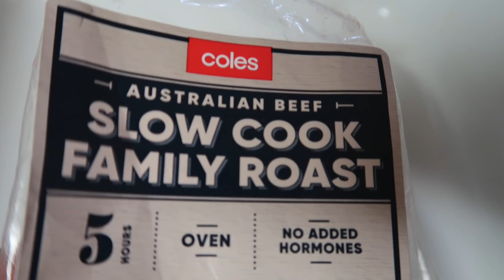PERFECT TENDER JUICY ROAST BEEF AND ROAST VEGETABLES IN THE OVEN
Sana magustohan nyo po itong luto ko. Salamat po!

P.S
- (You can always adjust the measurement below according to your taste/palate)

Ingredients:

* 1.4 kilos round  roast beef
* 1 large white onion
* 1 whole garlic
* 1-2 fresh  rosemary
* 2 carrots
* 1/2 cup olive oil
* 2 bayleaf
* 1/2 tsp. thyme
* 1/2 tsp. rosemary
* 1/2 tsp. garlic powder
* 1/2- 1 tsp. pepper
* 1/2 tsp. salt

Optional:
* 1/2 tsp. vegeta or any seasoning
* 1/4 tsp. sugar

 Roast Vegetables

* 3 cups. brushed potatoes
* 2 cups. carrots
* 2 cups. pumpkin butternut  or squash

Oven: 180C or 350F
Bake : 2 hrs and 10 minutes

--Happy Cooking--